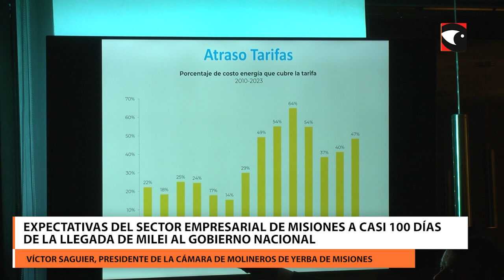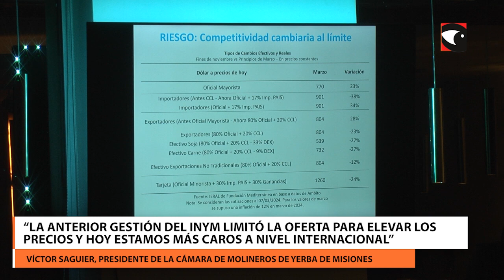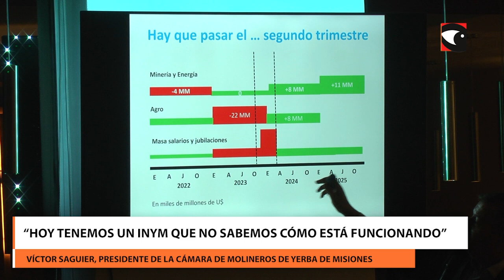Expectativas del sector empresarial de Misiones a casi 100 días de la llegada de Milei al Gobierno n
A poco más de 3 meses de la asunción del nuevo Gobierno, empresarios misioneros analizaron el panorama y coincidieron que todavía hay mucha incertidumbre.
LT